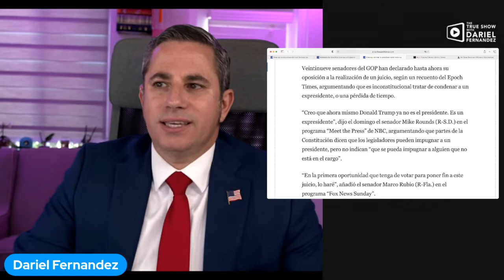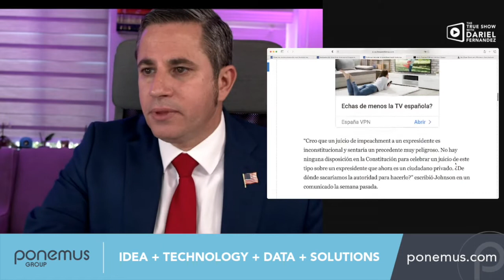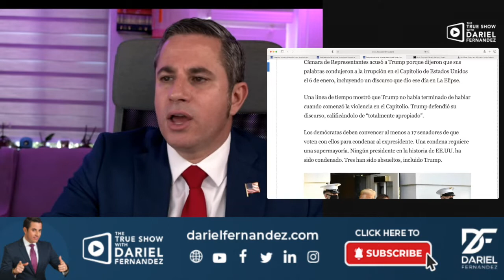La mayoría de los senadores republicanos votaran en contra de la farsa del Juicio Politico a Trump